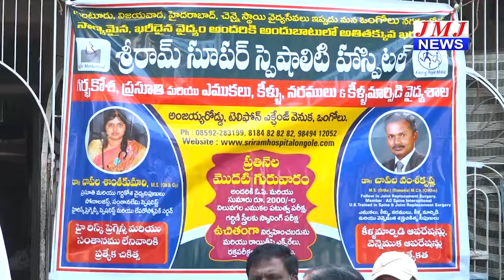JMJ NEWS 7 pm BULLETIN 30 Dec 2018 - జేఎంజే న్యూస్ 7 గం|| బులెటిన్ 30 డిసెంబర్ 2018 ONGOLE NEWS